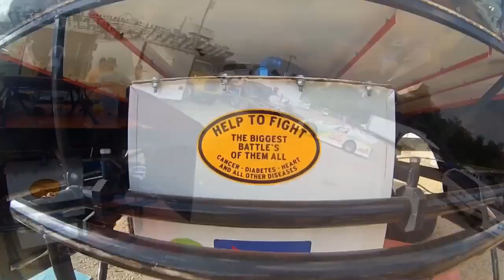Camera On A Stick Aug 22 , 2014 Ponderosa Speedway